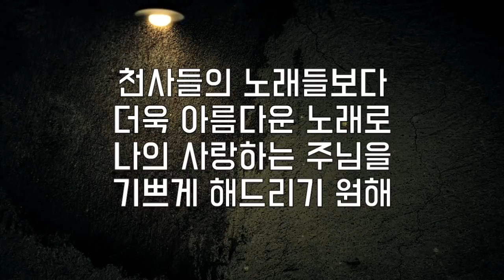[한찬송의 추천CCM] 느린곡 - 주님을 사랑합니다 (알이랑)